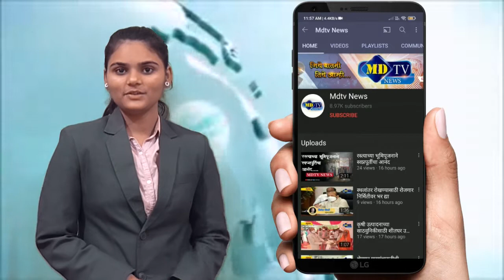खेडदिगर । येथे ब्लड डोनर मित्र परिवारातर्फे रक्तदान शिबीर; 55 जणांनी केले रक्तदान#mdtvnews